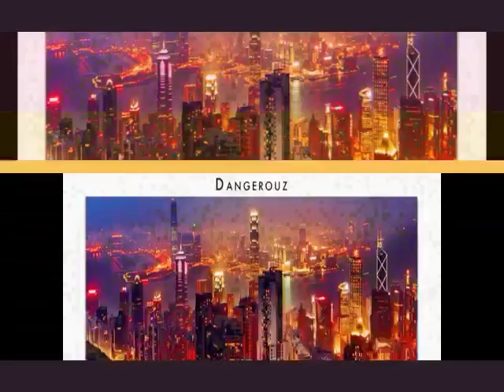WoNKed Records 085: Dangerouz - Heist (Original Mix)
WoNKed Records 085:

Dangerouz - The Status Quo

Track 3: Dangerouz - Heist (Original Mix)